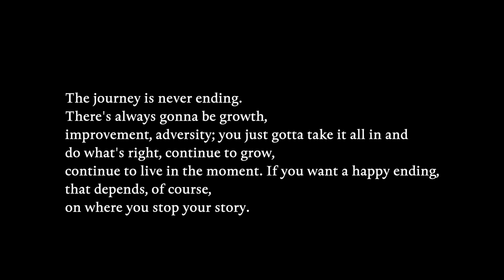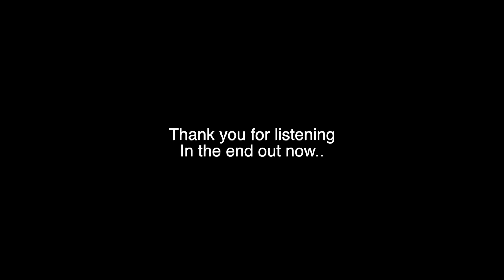In the end - Dylan Mcfadden - Official visualizer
the song comes out june 21st!